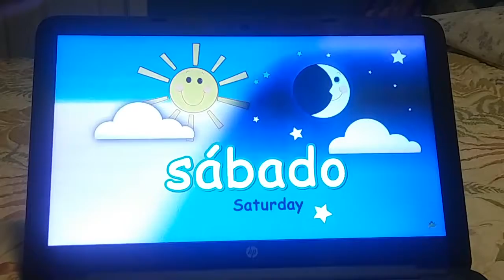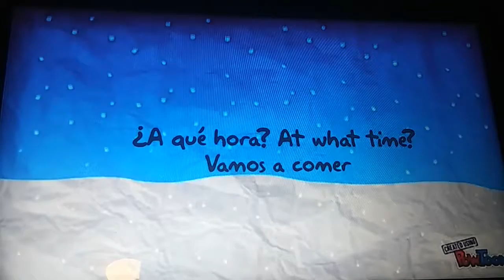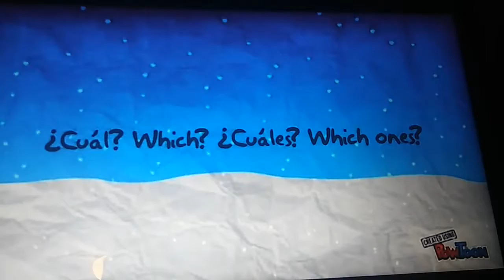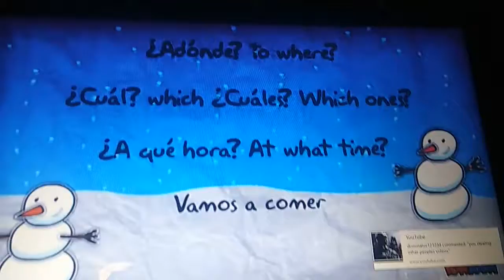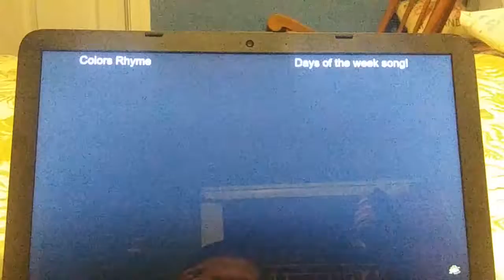Spanish Video Part 1